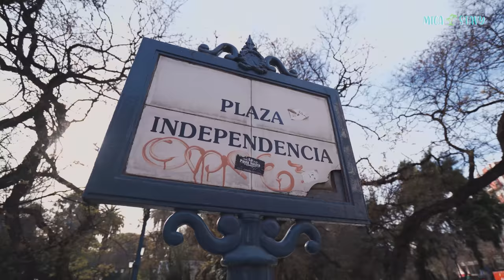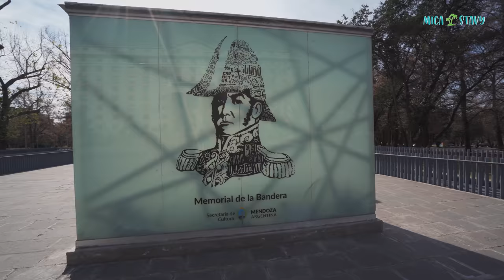¡VISITAMOS LA CIUDAD MÁS LINDA DE ARGENTINA! 🇦🇷 ( MENDOZA, ARGENTINA VLOG 2021 ) | Mica y Stavy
Te mostramos qué hacer en ciudad de Mendoza, Argentina.

Conocimos la ciudad más linda de Argentina (para nosotros), Mendoza capital y quedamos FASCINADOS.  En este video te invitamos a ver qué hacer en ciudad de Mendoza cuando vayas.

El viaje fue express, para nada planeado pero eso no fue obstáculo para aprovecharlo al máximo, así que si contás con pocos días para conocer este video te va a venir de diez para saber qué ver en la ciudad de Mendoza.

Acá les dejamos un MAPA con todos los puntos que visitamos

Amamos hacer videos de viajes.
Gracias por mirarnos!

Mica y Stavy ❤️

▶️Nuestro equipo
Muchos nos preguntan sobre el equipo que utilizamos para crear los videos. Acá les dejamos todo lo que usamos!

¡Si usás los enlaces de nuestra tienda de Amazon para comprar, nos ayuda muchísimo! Sigue siendo Amazon y sigue siendo el precio que pagarías normalmente. Nosotros te ayudamos, vos nos ayudás y todos contentos😁

Podemos monetizar nuestros videos gracias a que la música que usamos es de Epidemic Sounds 👉 (¡2 meses gratis!)